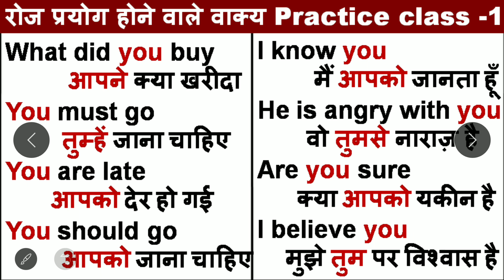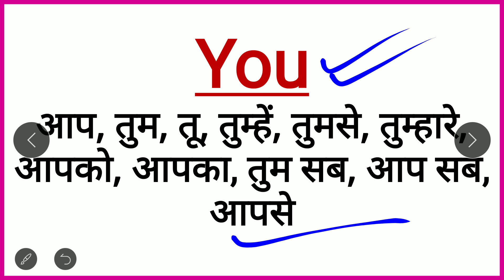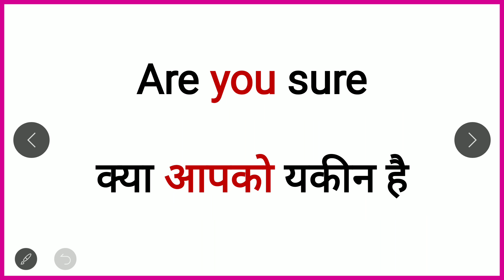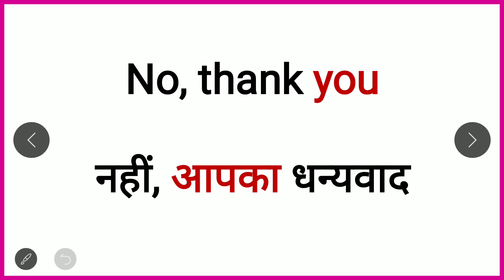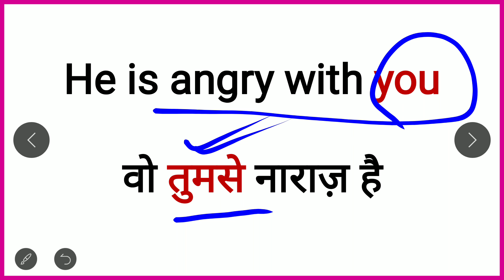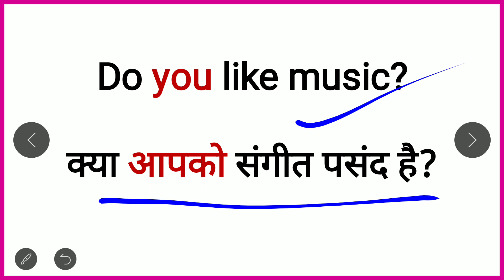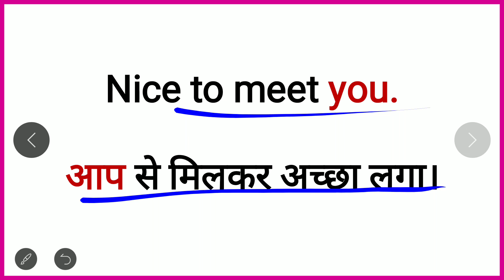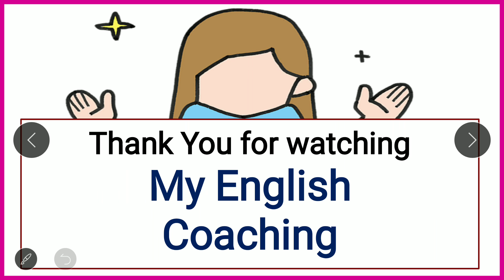अंग्रेजी बोलना सीखें/Daily use English Sentences in Hindi/spoken English Course /English kaise sikhe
बिना अटके इंगलिश कैसा बोले / रोज बोले जाने वाले वाक्य / अंग्रेजी कैसे सीखे / English kaise sikhe /Daily life use english sentences /english speaking /Short English Sentences /english bolna kaise sikhen/ english speaking /Roj bole jane vale english sentences / छोटे छोटे रोज़ बोलने वाले वाक्य/ इंग्लिश कैसे सीखें /अंग्रेजी कैसे बोले / अंग्रेजी पढ़ना सीखें

Welcome to           @kijaniclasses
अंग्रेजी बोलने, अंग्रेजी पढ़ने, अंग्रेजी लिखने तथा  संपूर्ण रूप से अंग्रेजी सिखने के लिए MY ENGLISH COACHING  को सब्सक्राइब कर नोटिफिकेशन का 🔔जलूल से जलूल 🙂 दबाएं और जुड़ जाएँ भारत के सबसे Largest & Fastest Emerging Study Platform से  👍👍👍
  My English Coaching : Spoken English & Grammar   provides both online & offline Classes, Study materials & Courses . We are leader in Spoken English .We vitally provide Spoken English Classes and English classes for all Competitive exams also English Classes for boards and English for Olympiads & other preparatory  exams.

You acknowledge that this Platform may be affected by faults or delays. Such faults or delays may be caused by factors, including technical issues with the performance or operation of our or another person’s software, equipment or systems, traffic or technical issues.We do not take responsibility for any loss or damage, however, caused (including through negligence), that you may directly or indirectly suffer in connection with your use of this Platform, nor do we take any responsibility for any such loss arising out of your use of or reliance on information contained on or accessed through this Platform.